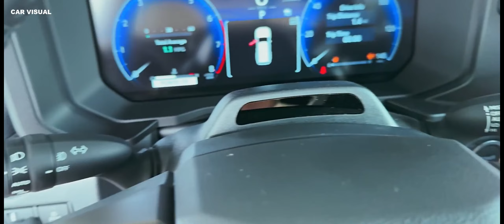2025 Toyota Land Cruiser - on-road and off-road adventures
The 2025 Toyota Land Cruiser is a versatile and capable SUV, designed to handle both on-road and off-road adventures.

Review Highlights
- Performance: The 2025 Land Cruiser features a hybridized turbocharged four-cylinder engine, which offers better fuel economy compared to the previous V8 engine. It comes with a full-time four-wheel-drive system and multiple off-road-specific features, making it highly capable on rough terrains.
- Design: The new model has a distinctive, heritage-themed styling with a smaller size compared to its predecessors¹. This redesign aims to make it more maneuverable and appealing to a broader audience.
- Interior: While the interior is comfortable with smooth rides and comfortable seats, it has a smaller cargo area and a high load floor. The handling can be a bit ponderous around corners.
- Technology: It includes various technology-based features to aid in off-road driving, such as low-speed cruise control, different off-road traction control settings, and available camera views.

Price
The estimated starting price for the 2025 Toyota Land Cruiser is around $58,000. Depending on the trim and additional features, the price can go higher, with top models potentially reaching into the $70,000 range.